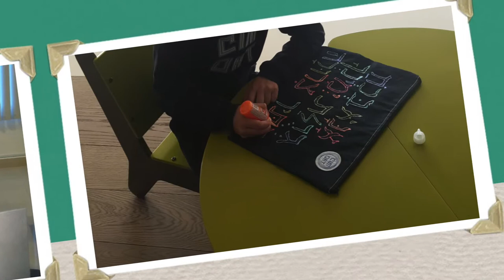Fiesta de la Torá 2016